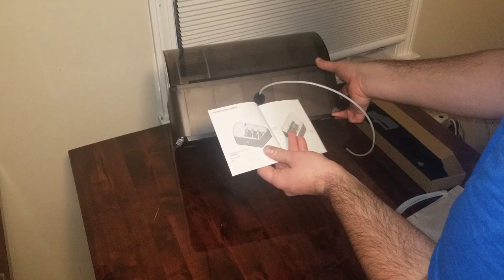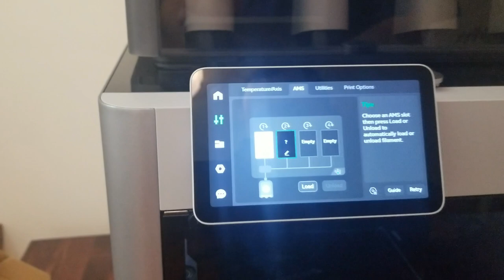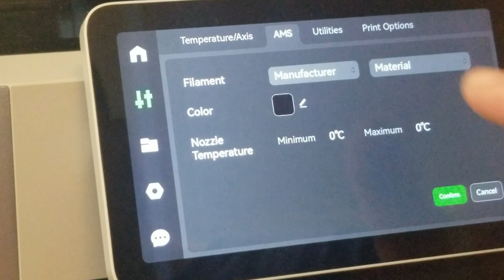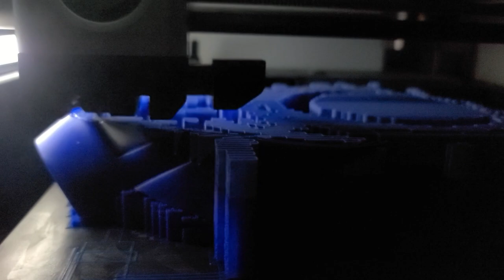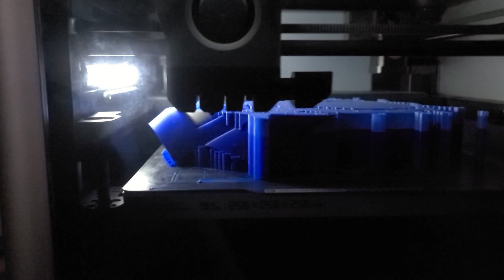Bambu AMS Unbox, Install and First print Avitar Blue Spirit Mask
I Unbox the Bambu AMS unit and installed it on a Bambu X1C Carbom 3d printer. Then the first thing I print is the Avitar Blue Spirit Mask for a Friend. I, unfortunately, forget to make the cheek/nose portion white, and he has to paint it anyway.